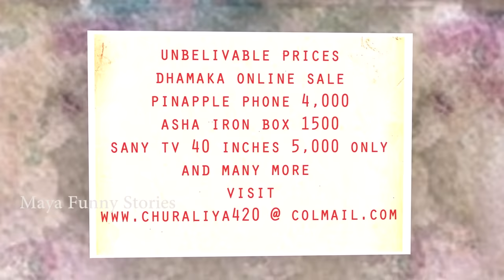ऑनलाइन चोर बाजार Online Chor Bazar Mobile TV Electronics Thief